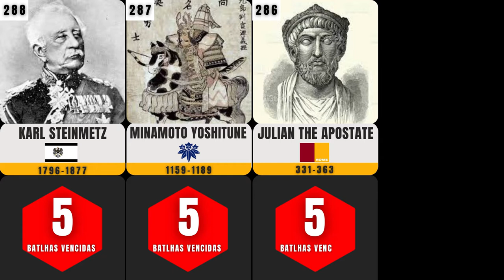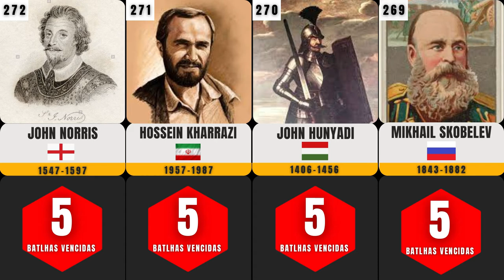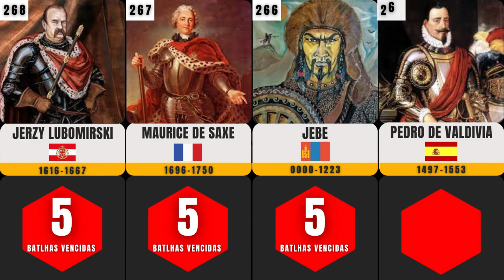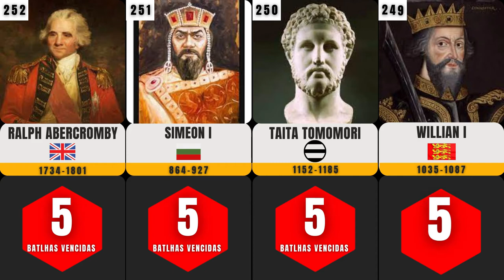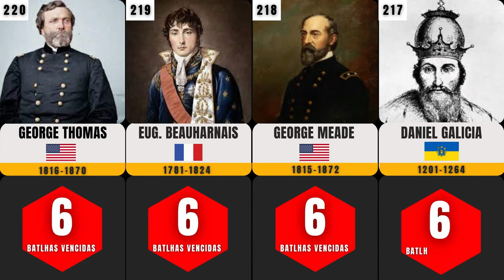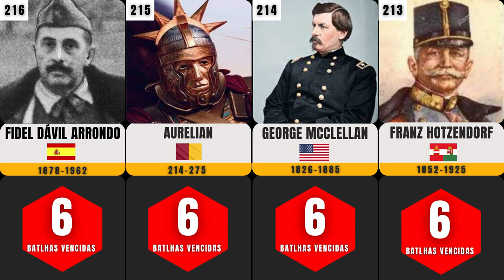Os 500 Maiores Líderes da História (Parte 3)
Os 500 Maiores Líderes da História

Este vídeo de comparação / comparação de probabilidade é feito com base em discussões da comunidade e fontes, números e fatos relevantes listados podem não estar atualizados.

🔴 Outros vídeos sugeridos do canal 🔴

Neste canal você vai aprender muitas coisas históricas através de comparações. Vou te mostrar tudo o que você precisa saber sobre fatos históricos e curiosos. Seja bem-vindo ao canal COMPARAÇÕES DIÁRIAS, não deixe de se inscrever, curtir e compartilhar nossos vídeos.

BORÁ PRO VÍDEO 👊👊👊👊👊👊👊